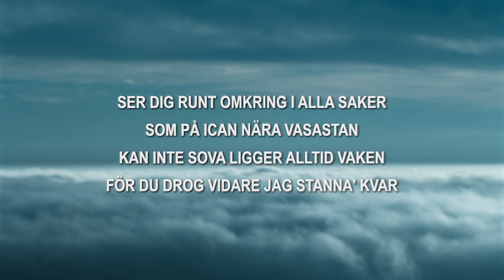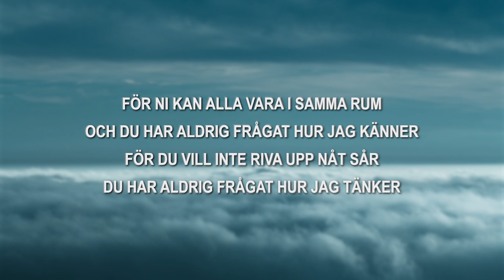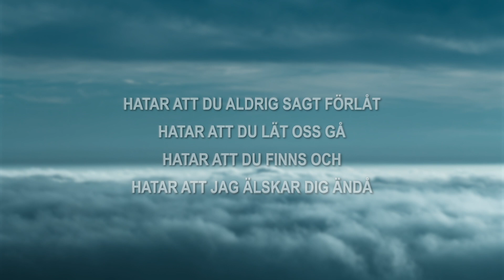Emilia Pantic - Hatar att du lät oss gå (lyrics)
♫ Emilia Pantic - Hatar att du lät oss gå
Lyrics:
Svalde känslan hundratusen gånger
Fast jag visste att i första stund
Du skulle finnas kvar i mina sånger
Du skulle få mig känna mig så dum

Ser dig runt omkring i alla saker
Som på Ican nära Vasastan
Kan inte sova ligger alltid vaken
För du drog vidare jag stanna' kvar

Hatar att du lät oss gå
Hatar att du aldrig sagt förlåt
Hatar att du lät oss gå, åh-åh
Hatar att du finns och

Hatar att jag älskar dig ändå
Har blivit avundsjuk på cigarretter
För de får vara nära för en stund
Och jag är avundsjuk på dina vänner

För ni kan alla vara i samma rum
Och du har aldrig frågat hur jag känner
För du vill inte riva upp nåt sår
Du har aldrig frågat hur jag tänker

För du är skälet bakom varje tår

Men du berättar, du berättar ingenting
Varför vet du aldrig riktigt vad du vill?

Går sönder när du låtsas som att jag inte
Finns
Säg mig varför jag ändå vill vara din?

Går sönder när du låtsas som att jag inte finns

Och jag hatar att jag älskar dig ändå